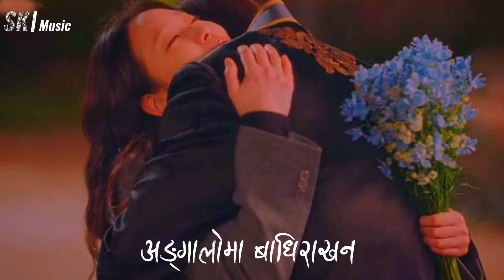Angaaloma Baadhi Rakhana | Lyrics video